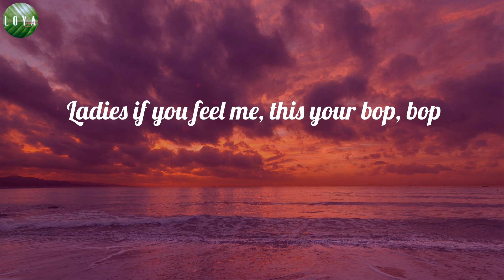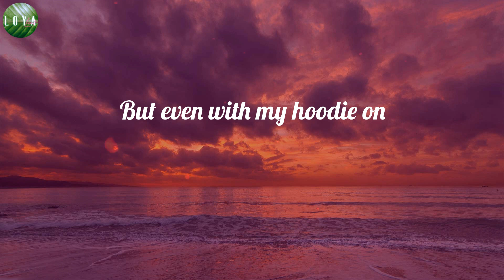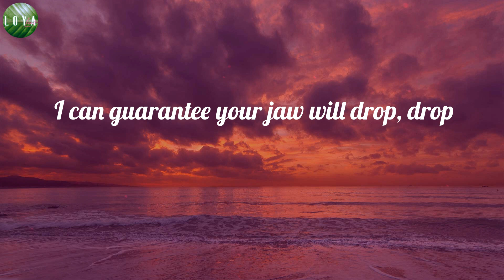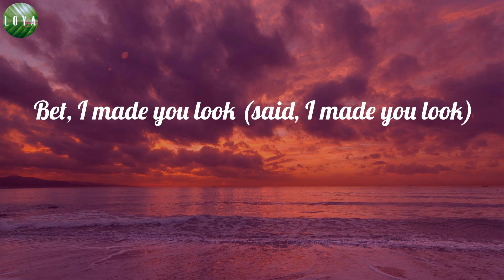Meghan Trainor - Made You Look (Lyrics)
Made You Look (Lyrics) - Meghan Trainor

🎤 Lyrics Made You Look:
Ooh, tell me what ya, what ya, what you gon' do? Ooh
(Mhm-hmm)
And once you get a taste (woo)